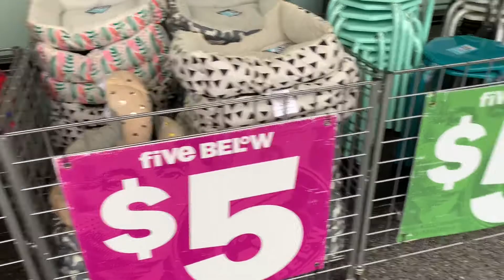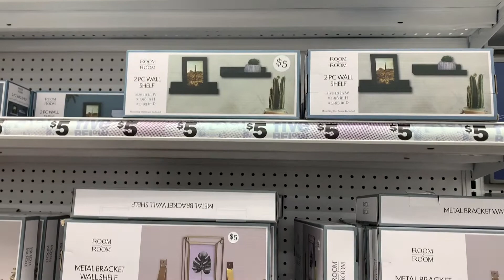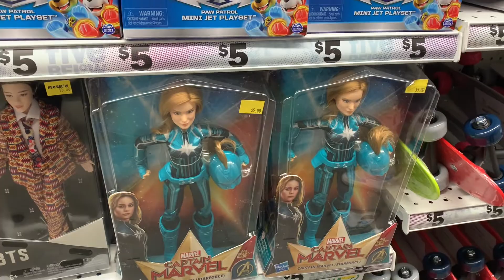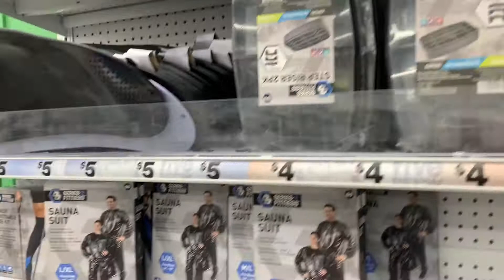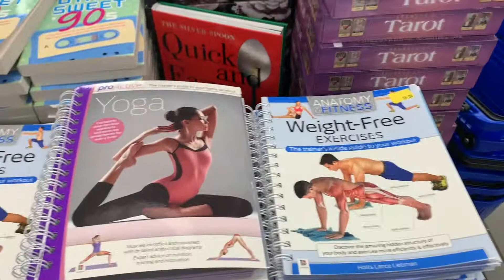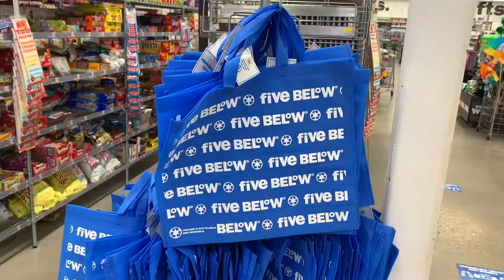Cheap Exercise Equipment!!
Shopping with the girls at Five Below!